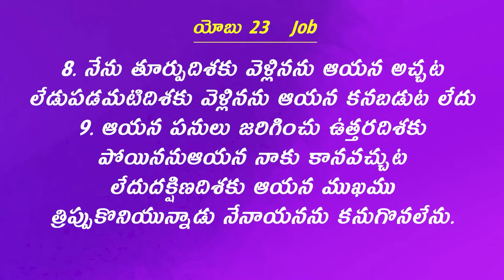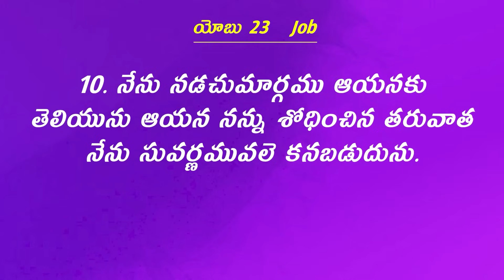విశ్వాసం - అనుమానము. || Rev. CHARLES P JACOB || PHILADELPHIA AG CHURCH || VIJAYAWADA.